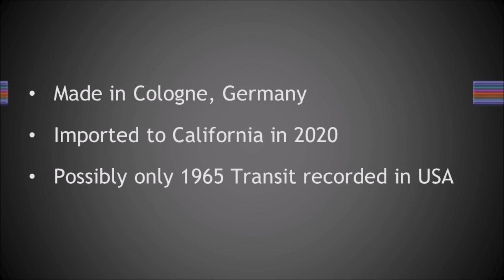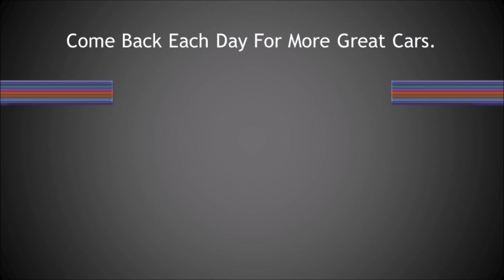1965 Ford Taunus Transit FK1250 Van - Truck Tuesday S5E22 - That Lady Car Guy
Truck Tuesdays S5E22

1965 Ford Taunus Transit FK1250 Van
That Lady Car Guy says, “Rare Ford.”

Follow on:
Revised Pages Youtube: